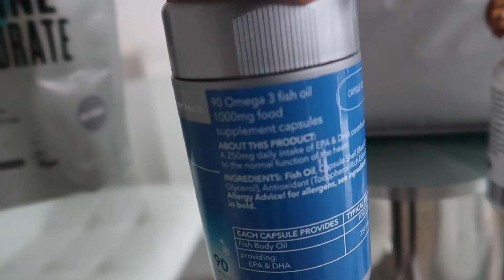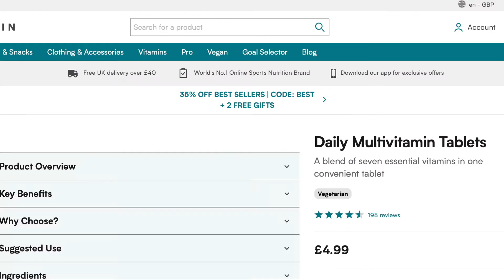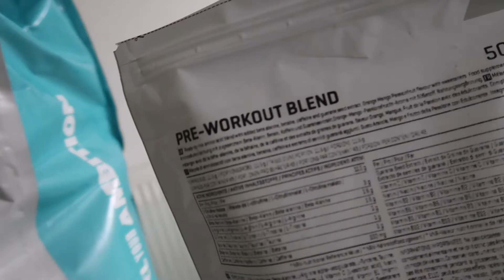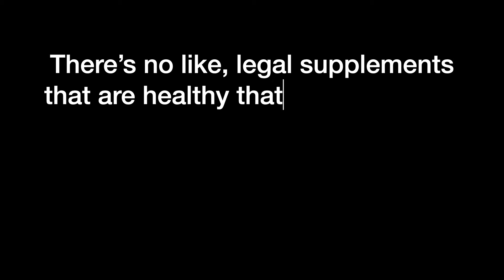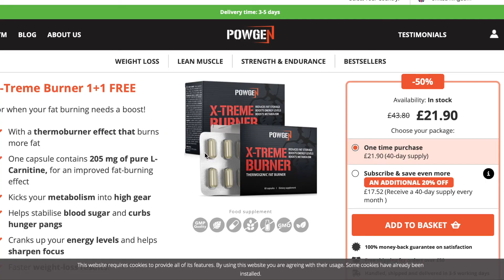SUPPLEMENTS I TAKE FOR MUSCLE GROWTH | FAT LOSS | HEALTH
All the supplements I take to aid workout performance, health, muscle growth and fat loss. In this video I discuss everything I take as these to me are the most useful and effective. I briefly go over a certain supplement (fat burners) that I advise people to stay away from, just so that people can save their money and not get disappointed.

There are a few other supplements I would potentially use, but that's for another video. This video is purely to show what I currently supplement on.

I hope this video was insightful and potentially helpful.

Cheers!